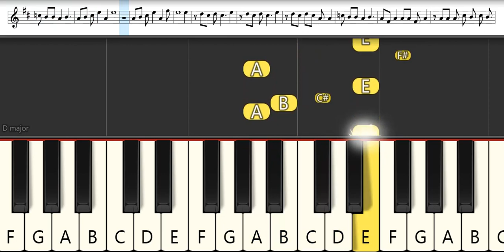Cells at Work! Opening 2 : Go! Go! Saibou Festa! | Melodica Pianika - Tutorial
Cells at Work! Opening 2 : Kana Hanazawa, Tomoaki Maeno, Daisuke Ono, and Kikuko Inoue - Go! Go! Saibou Festa! | Melodica Pianika - Tutorial

List TAB -